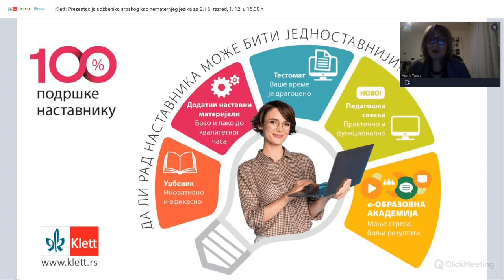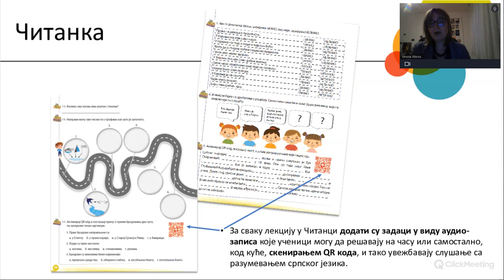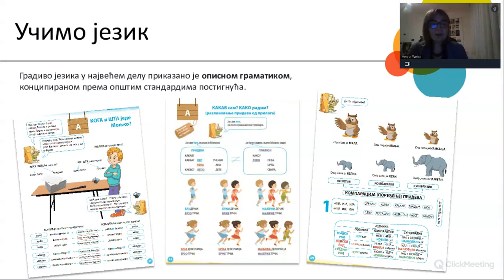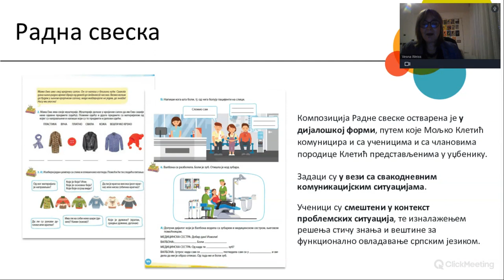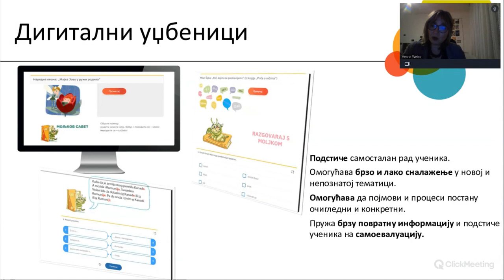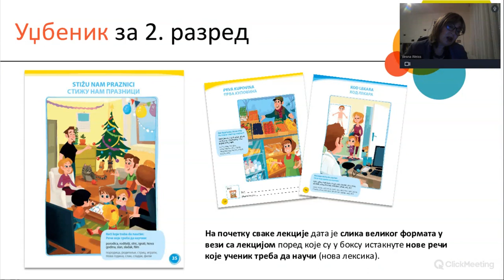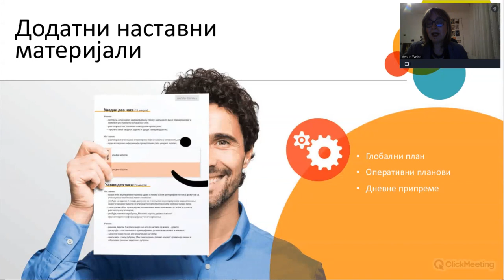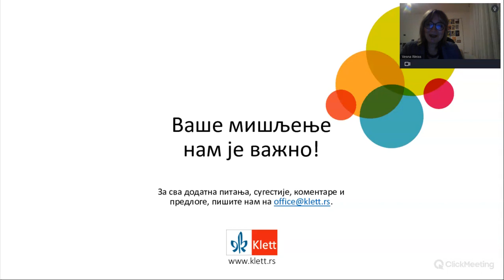Klett: Српски језик као нематерњи 6 – презентација уџбеника